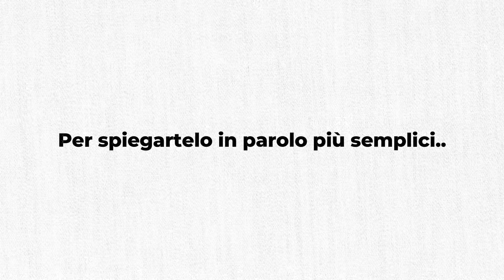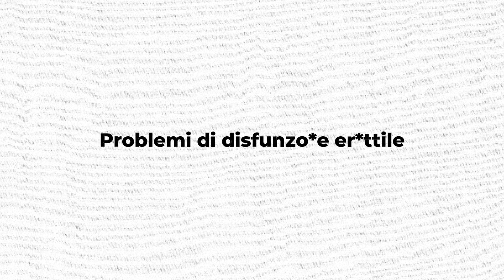COME DURARE DI PIÙ A LETTO: IL SEGRETO DEI MAESTRI MILLENARI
Apri la descrizione, per accedere a contenuti gratuiti👇

💬 Scrivimi su whatsapp e scopri come portare la tua vita sessuale ad un livello superiore:

✅ Accedi alla masterclass gratuita dove scoprirai in che modo è possibile apprendere a gestire la tua energia sessuale e migliorare definitivamente la tua vita dentro la camera da letto:

Chi sono e perché dovresti seguirmi?

Mi chiamo Sol Livio, sono insegnante di Tantra, sessualità cosciente e pratiche taoiste. Ho una formazione in diagnosi e cure in medicina Ayurveda. Inoltre sono professore di Yoga, terapeuta e Counselor.

Ho studiato da maestri famosi e non e monaci (tra cui M. Chia, S. Hurtado, S. White, K. Moks, Jitendra Das e molti altri). Il mio cammino nella sessualità mi ha portato a acquisire conoscenze anche di bioenergetica, core energetica, somatic experience, enneagramma di Naranjo, sciamanesimo e Psico Neuro Endocrino Immunologia.

La crescita personale e spirituale è la mia passione, e queste esperienze mi hanno permesso di guidare da oltre 10 anni gli uomini in questo percorso, attraverso gruppi sulla sessualità in Italia e all'estero.